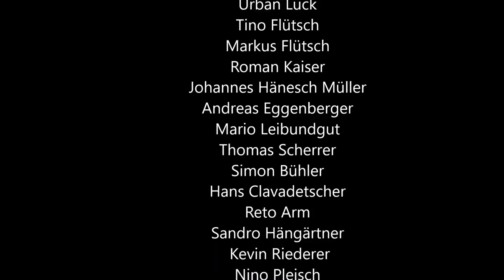1. Place | Team Davos Parsenn | PistenBully Videocontest 2017